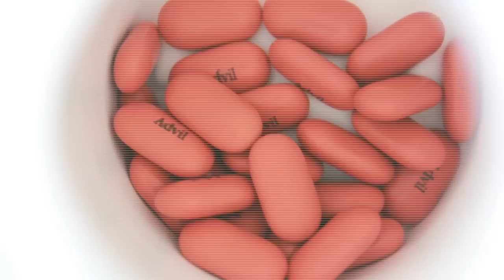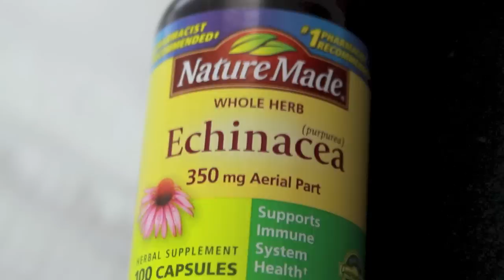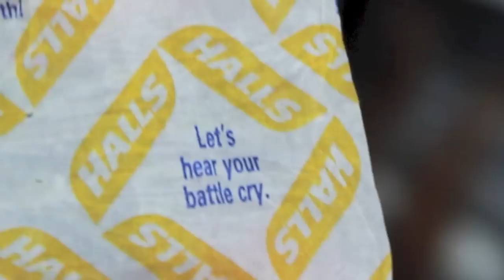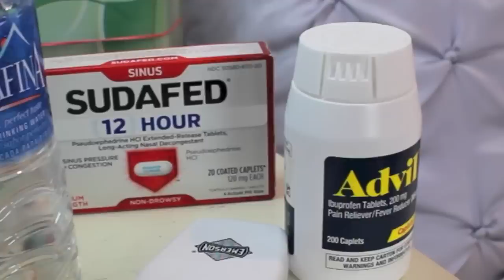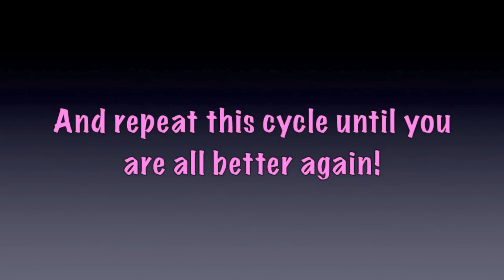How to stay sick-free! + My tips and favorites | CloeCouture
I hope you guys liked this video! I have been sick like 3 times this winter and I thought I could share my tips.